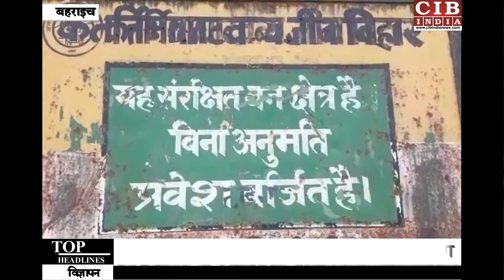बहराइच में भड़के वनवासी किया जोरदार प्रदर्शन